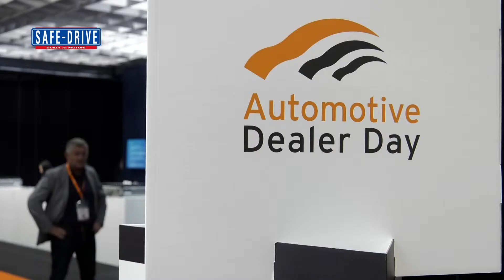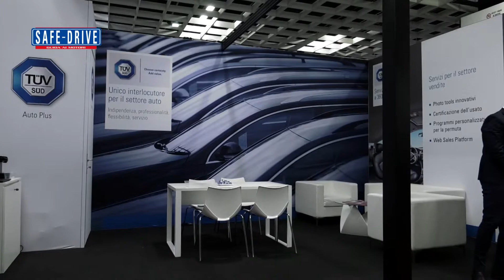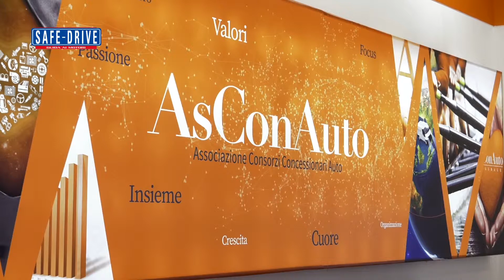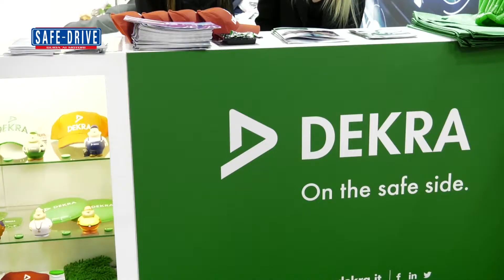Attualità: Automotive Dealer Day 2018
Elettrica, connessa, autonoma e condivisa; gli occhi della sedicesima edizione dell’Automotive Dealer Day sono tutti rivolti all’automobile del futuro e a un mercato, quello automobilistico, che in Italia nel 2017 ha sfiorato i due milioni di immatricolazioni con un aumento del 7,9% rispetto all’anno precedente. Dati incoraggianti sintomo di una crisi dell’auto ormai passata e che per il primo quadrimestre del 2018 continuano a dare timidi segnali positivi, con + 0,2% sul 2017.